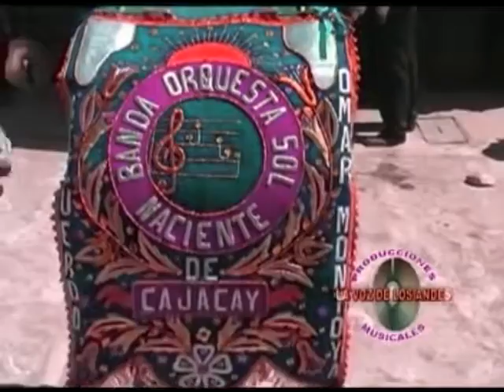INTERESADA in Star Olivia Major